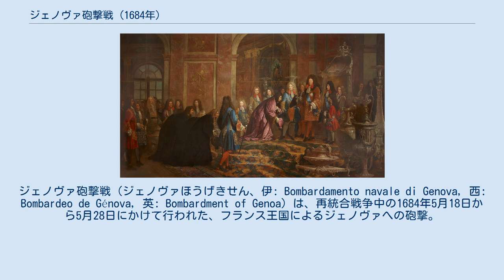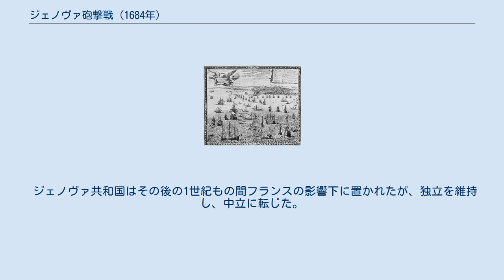ジェノヴァ砲撃戦 (1684年)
ジェノヴァ砲撃戦（ジェノヴァほうげきせん、伊: Bombardamento navale di Genova, 西: Bombardeo de Génova, 英: Bombardment of Genoa）は、再統合戦争中の1684年5月18日から5月28日にかけて行われた、フランス王国によるジェノヴァへの砲撃。
 スペイン領ミラノ公国が内陸国であったため、ジェノヴァ共和国はスペイン帝国にとって戦略的に重要な同盟国であった。
スペインとミラノの間の全ての交通と輸送はジェノヴァ港を通じて行われた。
さらに、1557年にスペイン王フェリペ2世が破産を宣告した以降、ドイツのフッガー家がスペインの銀行家の座から転げ落ち、代わりにジェノヴァの銀行家がスペイン王家に融資をしていたため、両国は自然と同盟国になった。
 ネーデルラント継承戦争と仏蘭戦争を経て、フランスがスペインに代わってヨーロッパ最強国になったことは明らかになった。
1683年10月、フランスはスペイン領ネーデルラントの領土をいくらか併合、再統合戦争を開始した。
そして、スペインがジェノヴァ港を経由して援軍を派遣すると、フランスはジェノヴァに罰を与えることを決定した。
 再統合戦争の開戦直前である1682年、フランソワ・ピドゥ・ド・サントロンはフランスがはじめてジェノヴァ共和国に派遣する常駐大使に就任したが、彼は砲撃戦において重要な役割を演じた。
彼は実質的にはスパイであり、ジェノヴァの守備、 大砲の位置など貴重な情報をフランスに提供した。
 正式な宣戦布告がないまま、アブラハム・デュケーヌ率いるフランス艦隊は1684年5月18日から28日にかけてジェノヴァを砲撃した。
5月21日から22日の間に砲撃が止まったが、この10日間で合計1万3千枚の砲弾がジェノヴァに向けて発射された。
砲撃はジェノヴァにとって災難だった。
フランス軍は陽動としてアルバーロに軍を上陸させ、本当の攻撃としてサンピエルダレーナに軍を上陸させたが、いずれもヴァル・ポルチェヴェラから駆けつけてきたジェノヴァ軍と志願兵に撃退された。
 ジェノヴァのドージェのフランチェスコ・マリア・レルチャリ・インペリアーレによるルイ14世への補償、1685年5月15日。
クロード＝ギー・アレ作、1715年。
 ジェノヴァ共和国はその後の1世紀もの間フランスの影響下に置かれたが、独立を維持し、中立に転じた。
ジェノヴァの銀行家と商人はフランスとの新しい銀行業と商業関係を樹立した。